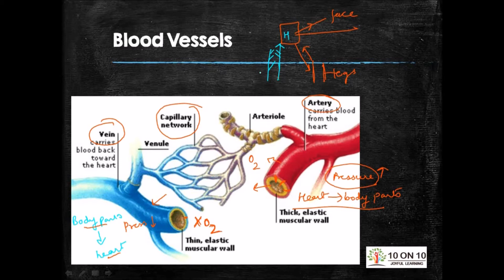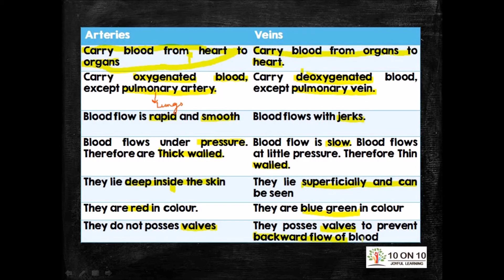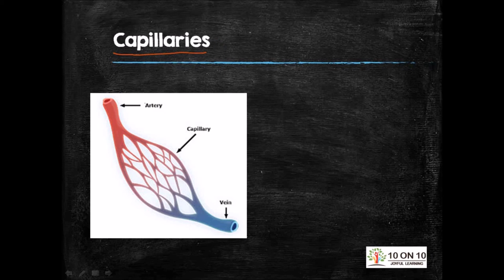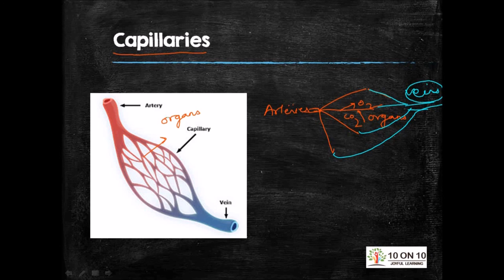10 on 10 | Transportation in Animals Blood Vessels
10 on 10 | Class 10 | Biology | Life Process | Transportation in Animals | About Blood Vessels